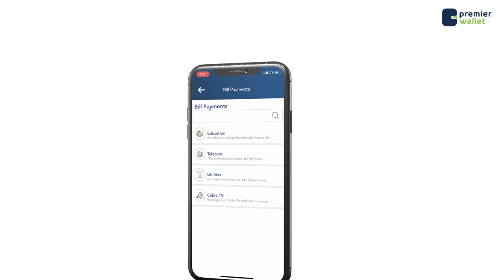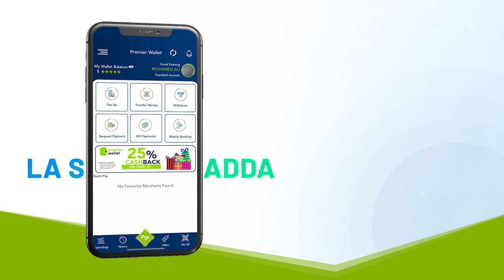Sheekh Shariif "Siyaasadu waxay u baahan tahay in loo helo hab nabadeed"